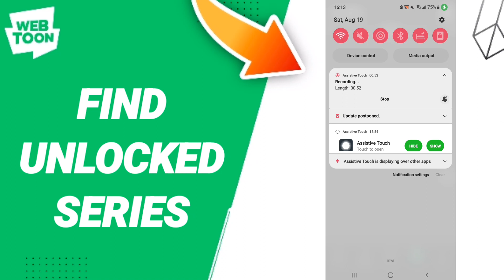How To Find Unlocked Series On Webtoon App